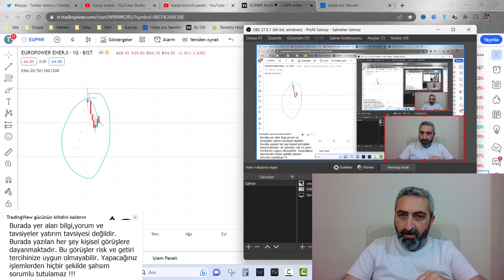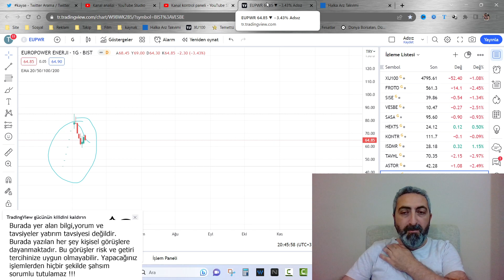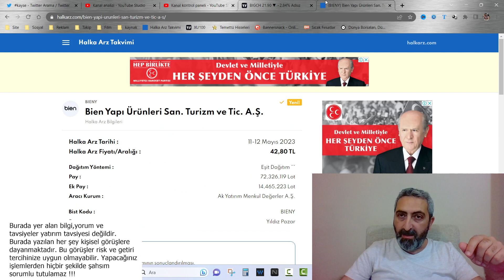Kayseri Şeker 100 lot Bien Yapı 50 lot Halka Arzlarına Başvuru Yaptık yeni halkaarz hisseleri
Bugün başvuru için son gün olan kayse ve bieny dağıtımlarına başvurumuzu yaptık. Gelecek hafta işleme başlayacak yeni halka arzlarda umudumuz tam. Yine tavan tavan gitmeli artık...